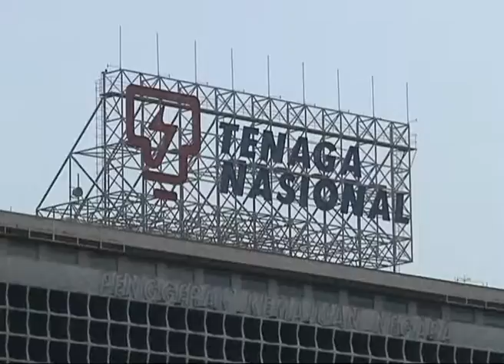TNB Jamin Masalah Pengguna Selesai Akhir November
Tenaga Nasional Berhad sedang mengambil beberapa langkah untuk mengurang dan menyelesaikan masalah berikutan proses menaik taraf sistem pengebilan baharu menjelang akhir November ini.

Tnb menegaskan sistem yang dinaik taraf sejak Julai lepas melibatkan 8.5 juta pelanggannya di negeri-negeri seluruh semenanjung.

Menurut TNB lagi peningkatan keupayaan sistem baharu itu membolehkan lebih banyak perkhidmatan perhubungan pelanggan dalam talian ditawarkan menerusi portal layan diri baharu, MyTNB.

Ahli Parlimen Sungai Besar, Budiman Mohd Zohdi semalam tampil mempersoalkan, mengapa pengguna yang harus berdepan situasi bil melambung ketika naik taraf berkenaan sedang dilaksanakan TNB?

Selain itu pengguna turut mendakwa tidak menerima bil mengikut jadual.

Dan perkara itu membuatkan mereka terpaksa membayar bil yang melambung apabila menerima lebih daripada satu bil pada satu-satu masa.